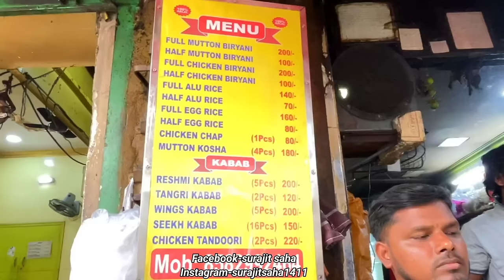হাজরা তে 100 টাকায় খাসির মাংসের বিরিয়ানি,দুর্দান্ত টাংরি কাবাব, রেশমি কাবাব Classic Biriyani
Classic Fast Food Centre
ক্লাসিক ফাষ্ট ফুড সেন্টার
3B Sadananda Road, Near, Hazra More, Kolkata, West Bengal 700026
Google Map Location: